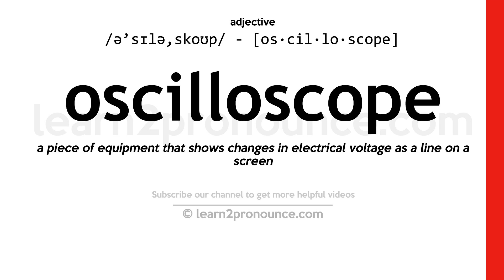Pronunciation of Oscilloscope | Definition of Oscilloscope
Oscilloscope pronunciation | How to pronounce Oscilloscope in English?
/ə`sɪlə,skoʊp/
Meaning of Oscilloscope | What is Oscilloscope?
(noun) electronic equipment that provides visual images of varying electrical quantities
What is Oscilloscope | Oscilloscope meaning and definition?